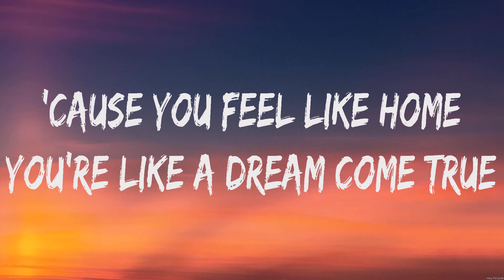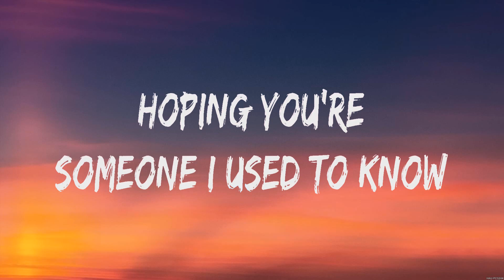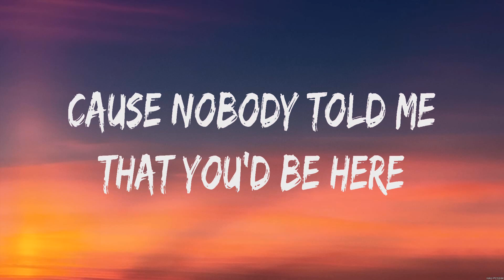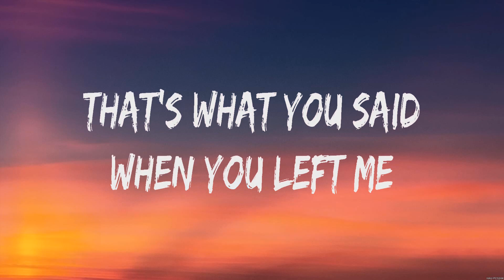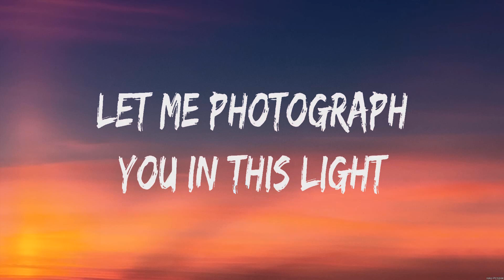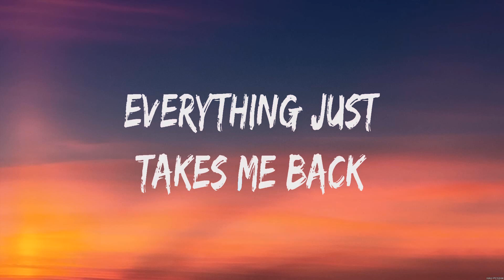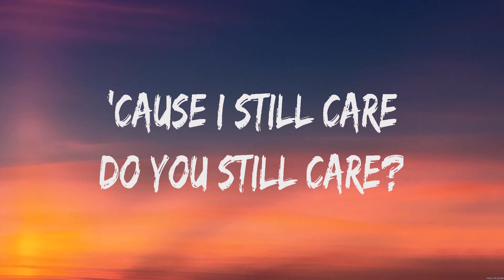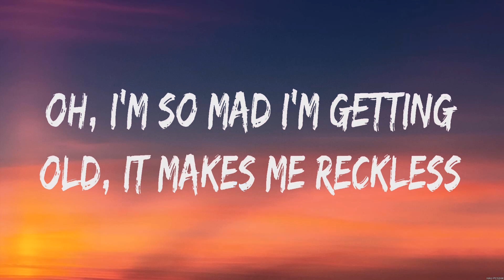Adele When We Were Young Lyrics #45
Adele - When We Were Young (Lyrics)